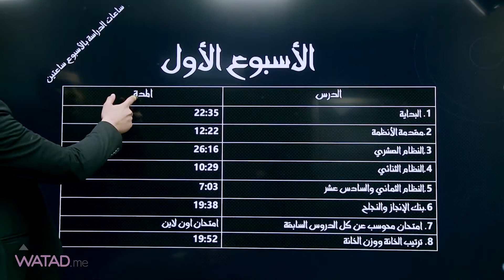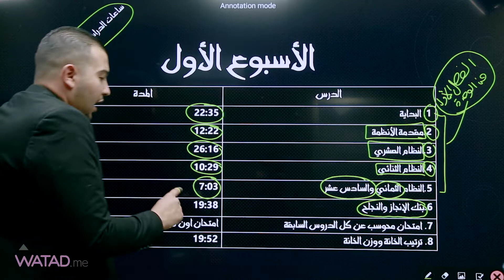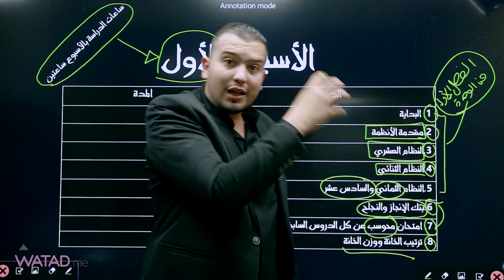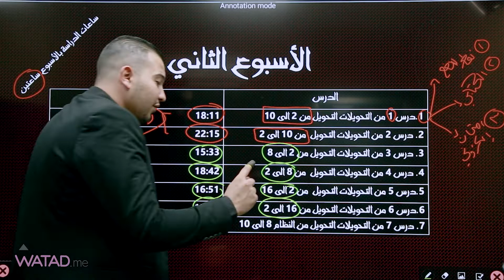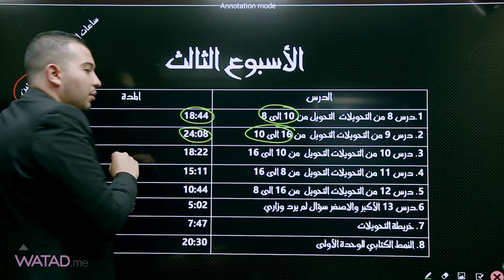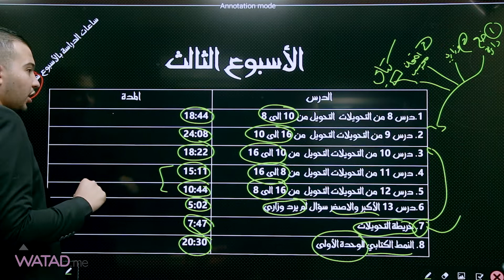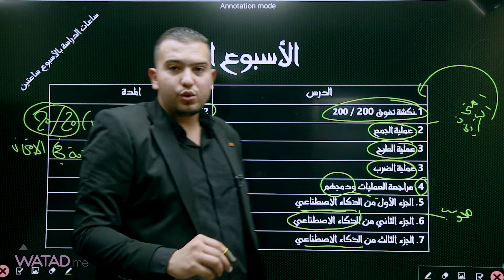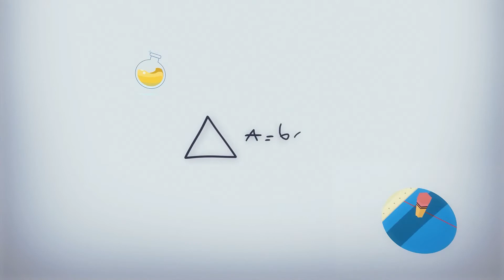- خطة شهر 10 - في مادة علوم الحاسوب 💻 مع الاستاذ احمد شهاب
- خطة شهر 10 -
في مادة علوم الحاسوب 💻
مع الاستاذ احمد شهاب
يمكنكم الحصول على مادة علوم الحاسوب كاملة من خلال :
1- المكتبات
2- خدمة التوصيل
 3- او من خلال الدفع الالكتروني
قيمة المادة كاملة (فصلين) = 35 دينار
للمزبد يرجى التواصل عبر الواتس اب